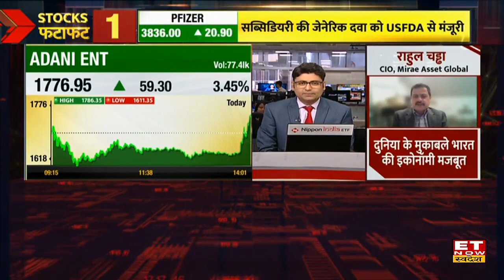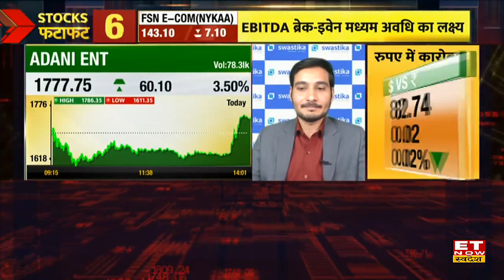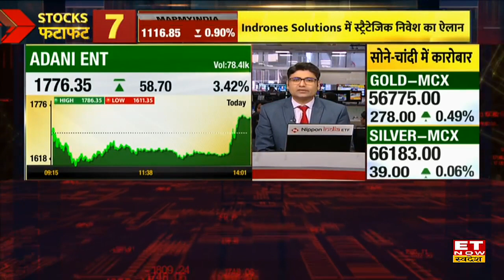Adani Enterprises Q3 Results: Adani Ent ने पेश किए Q3 नतीजे , 820 करोड़ का मुनाफा, 42% बढ़ा रेवेन्यू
Adani Enterprises ने पेश किए Q3FY23 के नतीजे, घाटे से मुनाफे में आई कंपनी
- ₹12 करोड़ घाटे के मुकाबले ₹820 करोड़ का मुनाफा
- कंसो आय ₹18,758 करोड़ से बढ़कर ₹26,612 करोड़
 Adani Enterprises ने पेश किए Q3 Results FY23 के नतीजे
- कंसो आय ₹18758 Cr से बढ़कर ₹ 26612 Cr ( YoY)
- कंसो EBITDA ₹772 Cr से बढ़कर ₹1628 Cr (YoY)